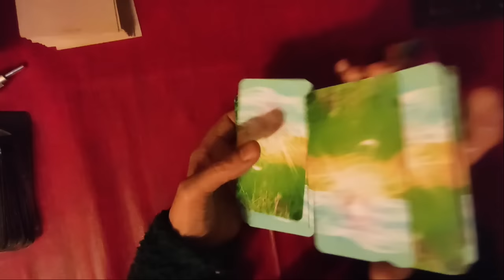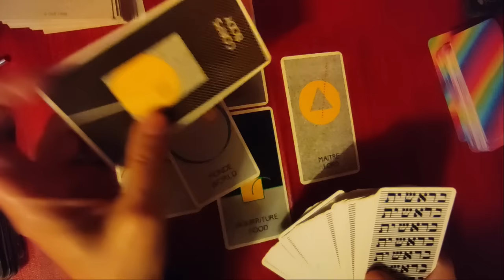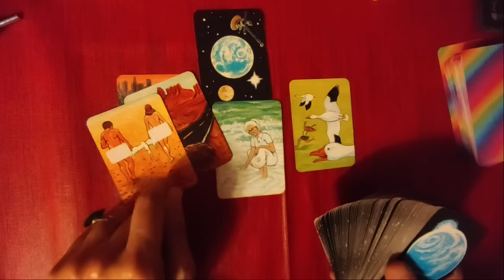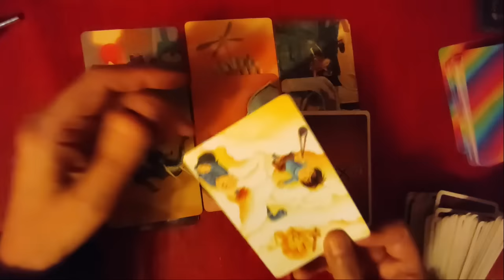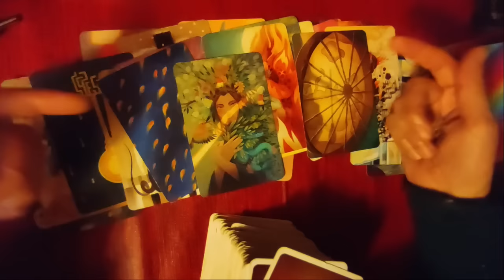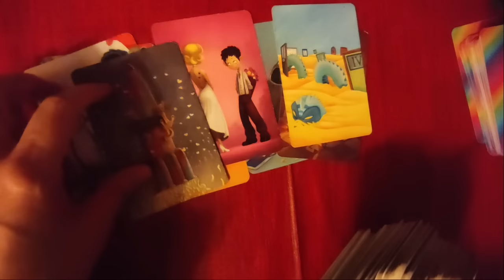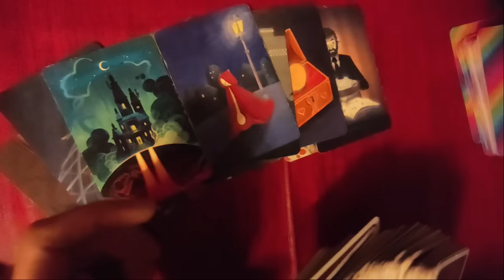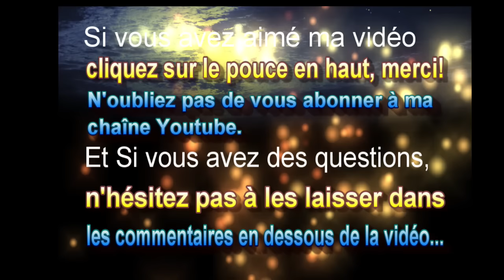🃏tirage # 185 le volcan se réveille (oracle de la nature, oracle de la Bible, Dixit)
► Apprendre la cartomancie, c´est facile!